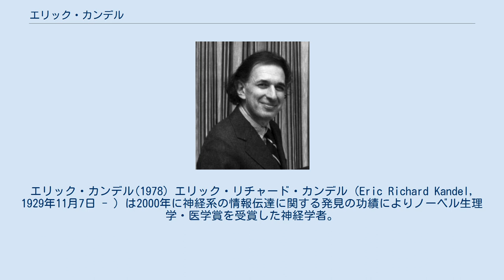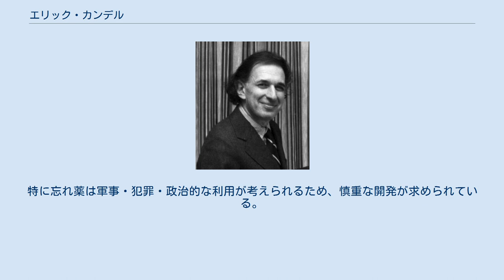エリック・カンデル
エリック・カンデル(1978) エリック・リチャード・カンデル（Eric Richard Kandel, 1929年11月7日 - ）は2000年に神経系の情報伝達に関する発見の功績によりノーベル生理学・医学賞を受賞した神経学者。
コロンビア大学生化学教授（1974年～現在）。
アメフラシのニューロンに関係する実験を行い、CREB分子のブロックにより長期記憶の形成に関連する一連のイベントが起きない事実を発見した。
還元主義者としても知られる。
 アシュケナジムとしてウィーンに生まれる。
1938年ホロコーストに遭う。
1939年アメリカ合衆国に移住。
ハーバード大学に進み精神分析医を目指すも、海馬に関係した失敗手術（海馬を吸い出すという失敗だったのだがこれで海馬の機能が分かった）を知り、脳の生理学的研究へと進む。
ウッズホール海洋生物学研究所の在籍者の一人。
 1980年代エリザベス・ロフタスが登場し、そういった神経メカニズムがないことを抑圧説の否定の根拠にし、精神分析学を追い込む。
彼女はさらに抑圧された記憶（性的虐待等の抑圧されたトラウマ記憶）を引き出そうとすることは実際には「思い出された嘘」に過ぎないと指摘し、彼女は実験を行ってそれが可能であることを証明した。
しかし、これに対しカンデルは実際に抑圧を可能にする神経メカニズムも存在することを実験で証明し、ジークムント・フロイトの概念を神経学が補完できる可能性を示した。
 また、彼の行った一連の実験は現在様々な意味で話題を振りまいている。
こういった記憶の操作に関する実験により開発され始めた記憶強化薬や忘れ薬といったものは、倫理的問題があるのではないかと議論の的になっている。
特に忘れ薬は軍事・犯罪・政治的な利用が考えられるため、慎重な開発が求められている。
 日本では徳島文理大学大学院の薬学研究科（香川キャンパス）でラリー・R・スクワイアとの共著書『Memory: From Mind to Molecules』が教材として用いられたことがきっかけとなって、一般向けに発売できないかという話になり、2013年に講談社より第2版の日本語訳である『記憶のしくみ』が上下巻に分けてブルーバックス新書として発行された。
その他、『カンデル神経科学（Principles of Neural Science）』（金澤一郎・宮下保司日本語版監修　岡野栄之監訳、メディカル・サイエンス・インターナショナル、2014年）などがある。